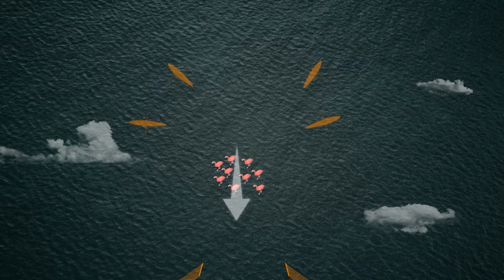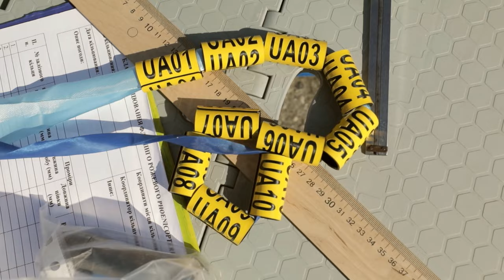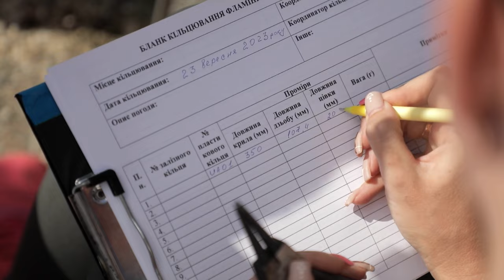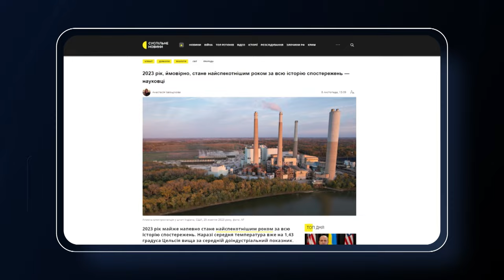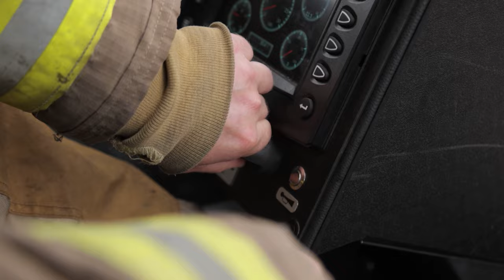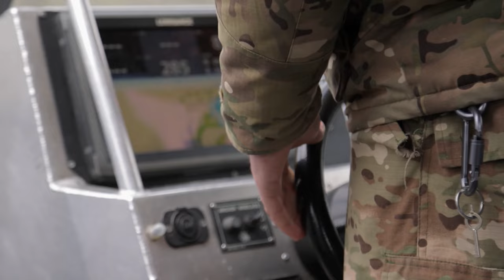Unmasking Ukraine's Natural Wonders: The Largest Flood and Pink Flamingos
Watch the new World Inside Out documentary to explore Ukraine's natural disasters and wonders. 2023 has broken dozens of temperature records and is likely to be the warmest year on record. People are inevitably feeling climate change - especially in villages, where life is most dependent on nature.

Pink flamingos
Nature brings not only destruction. Thanks to the warming weather, a real miracle happened in Ukraine this year that attracted the attention of scientists. For the first time, pink flamingos were born in the Tuzly Estuaries National Nature Park. The birds, usually in Africa and Asia, chose Ukraine for nesting and raised almost 200 chicks here despite the shelling. This has never happened before in history.

The largest flood in Ukraine
In the spring of 2023, Ukraine experienced one of the largest floods ever. Rivers burst their banks and flooded 8 regions. In some villages, the water rose by 4ft 11.06in, turning roads into boat routes, cellars into wells, and vegetable gardens into fish ponds.

Dmytro Komarov will debunk popular myths about the floods of spring 2023 and show exclusive footage from the Kyivska HPP dam. What was it really - a natural disaster or a military plot?

One day village
Not everywhere people have been able to cope with the challenges of nature. There are settlements in Ukraine where it is simply impossible to live. Dmytro Komarov will find out where one of the most inaccessible villages is located and why people return there only once a year during an expedition to the Carpathian highlands.

00:00 Preview
01:45 Pink flamingos
14:40 The largest flood in Ukraine
36:08 Exclusive footage from the Kyivska HPP dam
40:26 One day village

About World Inside Out:
Dmytro Komarov is famous Ukrainian TV host and author of "The World Inside Out" alongside with Ukrainian filmmaker Oleksandr Dmytriev travel to countries that are not usually visited by tourist tours.